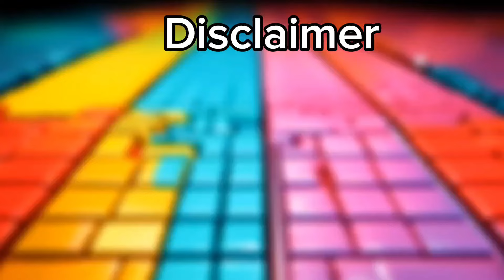McQueen Eater vs Bus Eater vs Police Car vs Tow Mater | Tiles